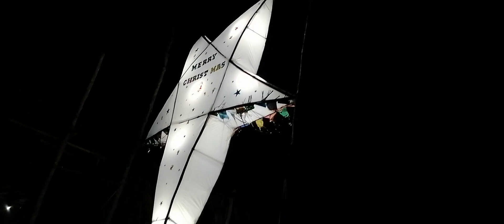11 December 2022(2)